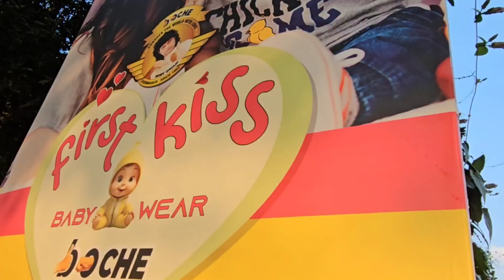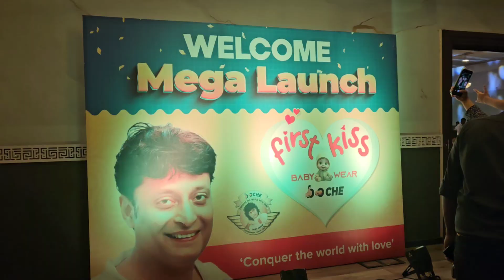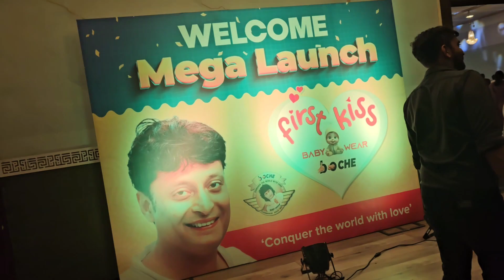First kiss😌🥰💔 Event